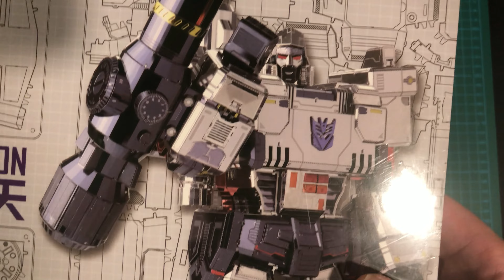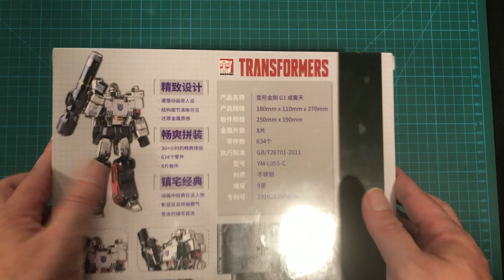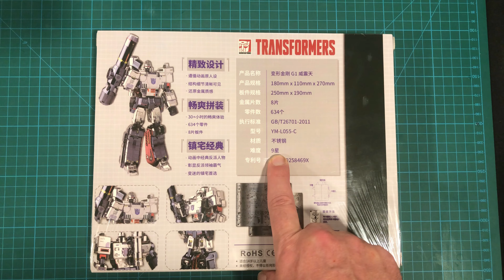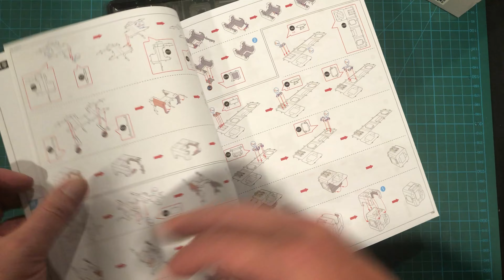Mu Model G1 Megatron - Part 1: The Arms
I continue the Mu Model Transformers journey by starting the G1 Megatron build!  In this video I take a look at the packaging and contents, and assemble the arms and cannon.